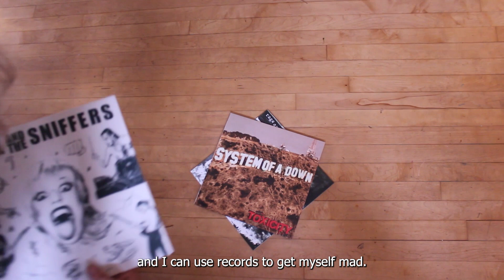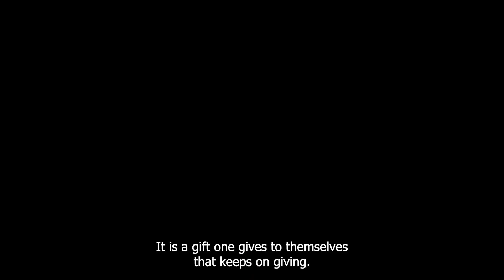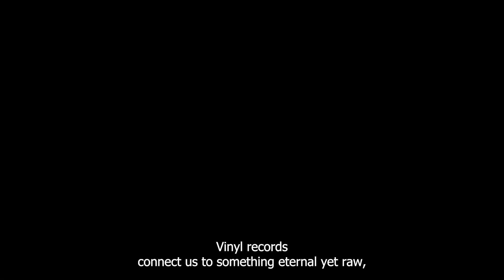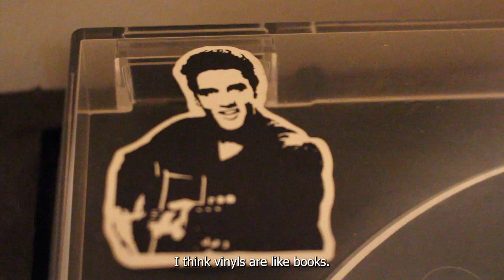My Essay Film